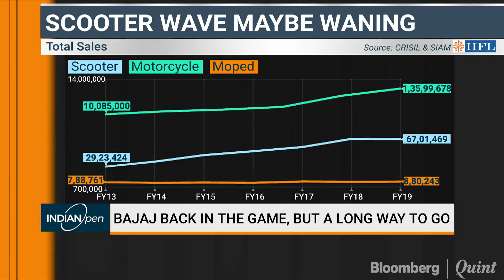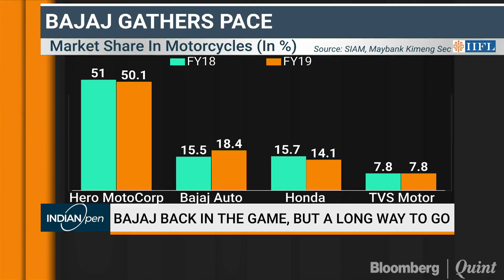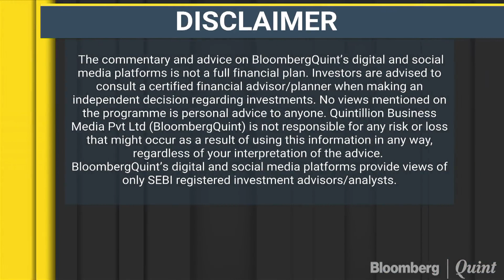United Automobiles: Customers Still Feel 2-Wheeler Prices Are High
United Automobiles' Vinkesh Gulati about the changing dynamics in the 2-wheeler space.